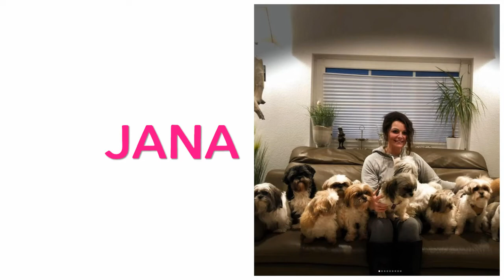Ein Lied für Jana, von Andreas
Ein dickes DANKE an dich.